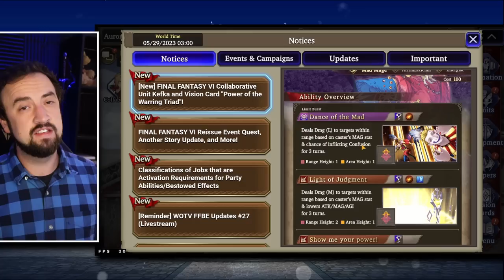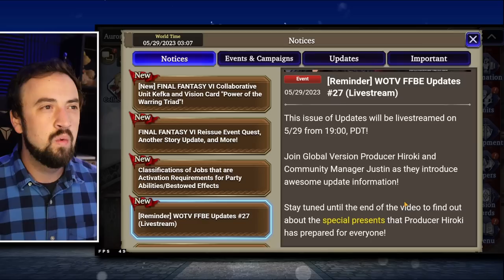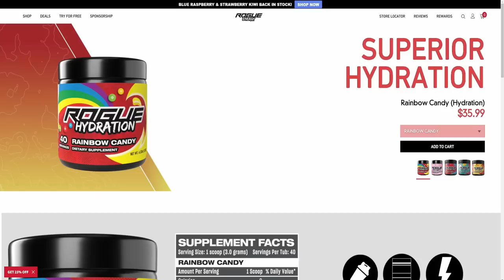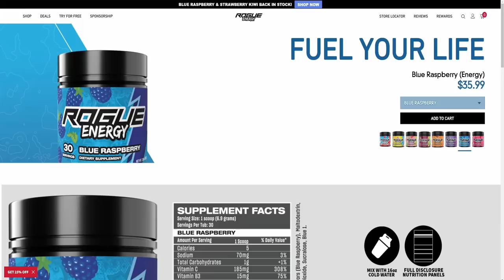KEFKA TIME! WoTV x FF6 RETURNS With the Weird Clown and More! (FFBE War of the Visions)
Fire's time to shine continues in WoTV.  Kefka and his VC are dropping this week!